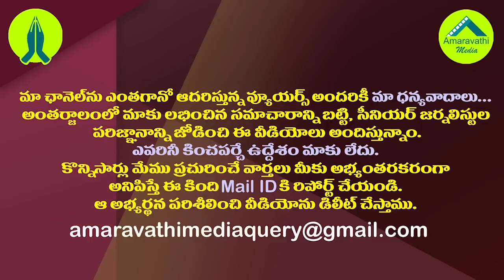ఏపీ కేబినెట్ విస్తరణకు ముహూర్తం ఇదే..ఛాన్స్ వీళ్ళకే| AP Cabinet Expansion Date And Probables List